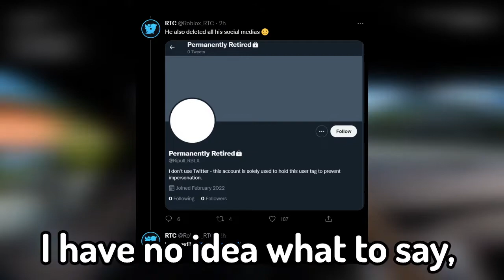He quit roblox....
PLZ LIEK AND SUB PLZPLZLZPLZ
we need to hit atleast 15 likes